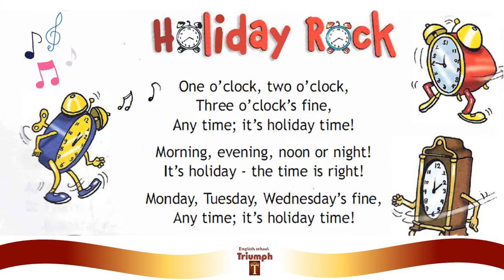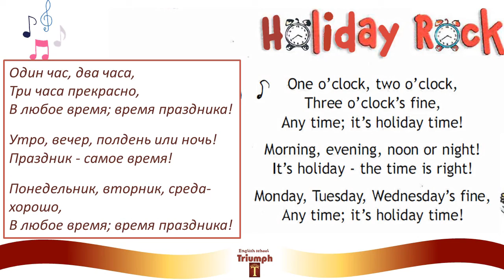One о'clock, two о'clock, Three о' clock's fine (Holiday Rock). 🎵SONG🎵. Spotlight 3, Module 8, p.128